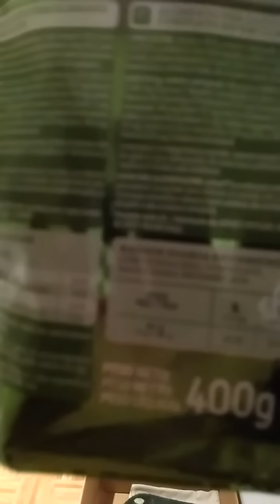♦♦♦ LOOT ♦♦♦ 2º Día│Novedades Veterinario y le Preparo el Desayuno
Aquí os dejo el link a las fotos que iremos subiendo de LOOT: